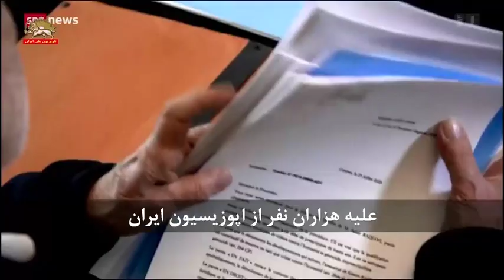گزارش تلویزیون اس ار اف سوئیس ـ پرونده قتل کاظم رجوی بخشی از یک نسل کشی اپوزیسیون ایران گشوده شد ـ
گزارش تلویزیون اس.ار.اف. سوئیس
پرونده قتل کاظم رجوی به‌عنوان بخشی از یک نسل‌کشی احتمالی علیه هزاران نفر از اپوزیسیون ایران باید بار دیگر در سوئیس گشوده شود و به‌این ترتیب این پرونده دوباره فعال شده است.
طبق نتیجه تحقیقات۱۳نفر که همهٔ آنها پاسپورت‌های دیپلماتیک داشتند در آماده‌سازی و قتل کاظم رجوی دست داشتند. جوخهٔ مرگ بارها در سال۱۹۸۹ از ایران به‌سوئیس پرواز کرده بود.
این حقوقدان و استاد دانشگاه در سوئیس با کارزارهایی خستگی‌ناپذیر علیه نقض حقوق‌بشر و شکنجه و بازداشتهای خودسرانه فعالیت می‌کرد.
سفیر وقت رژیم در سازمان ملل او را به‌بدترین اقدام انتقام جویانه تهدید کرد.
کاظم رجوی بارها به‌ترور تهدید شد و در۲۴آوریل۱۹۹۰ تهدیدها عملی شد.